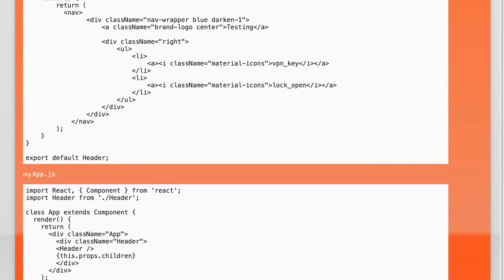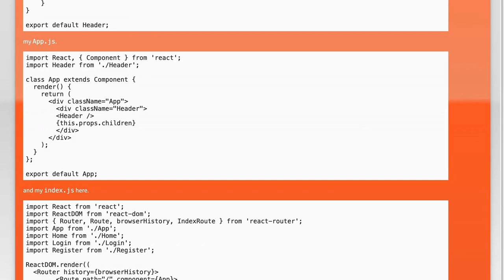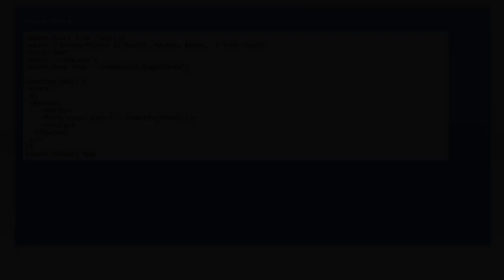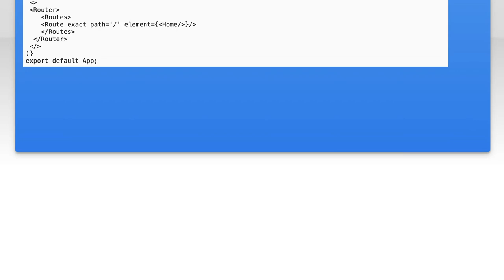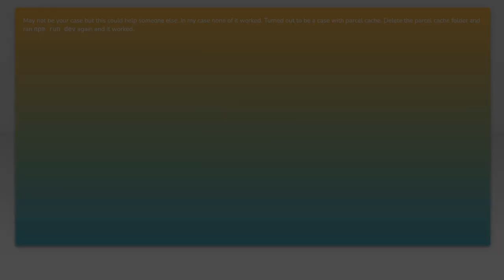react-router is not rendering anything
javascript: react-router is not rendering anything

Related to: javascript, reactjs, react-router, create-react-app